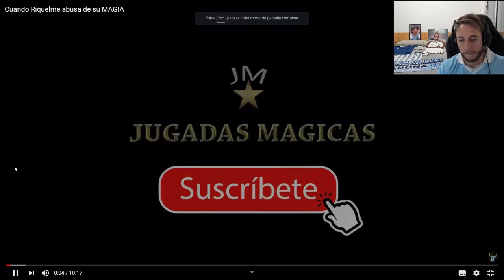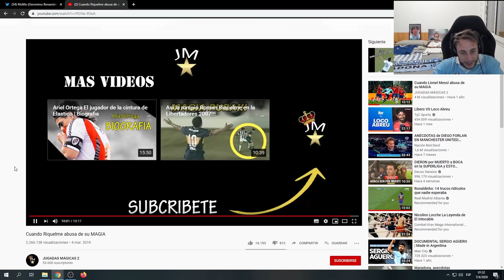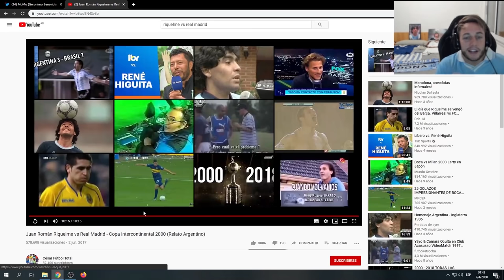REACCIÓN A RIQUELME, EL ULTIMO 10